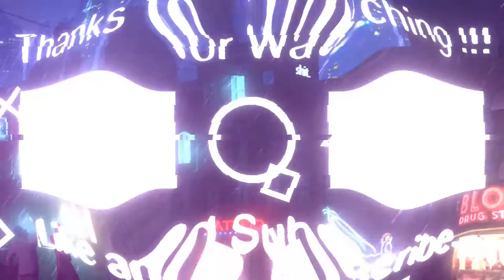RJ Jazul ALASKA 2015 Governor's Cup Highlights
A silent but deadly shooter who can also spots up, breaks down defenses whenever necessary and his pesky defense forces teams for turnovers whenever he presses the ballhandler.

rj jazul ncaa,
rj jazul highlights ncaa,
rj jazul letran,
rj jazul highlights,
rj jazul pba,
rj jazul highlights pba,
rj jazul alaska,
rj jazul phoenix,
rj jazul career highlights,
rj jazul ncaa highlights,
rj jazul defense,
rj jazul 3pt shots,
rj jazul crossover,
rj jazul rain or shine,
rj jazul air21,